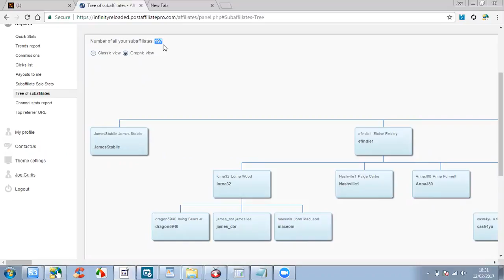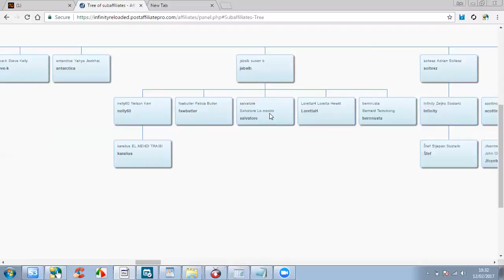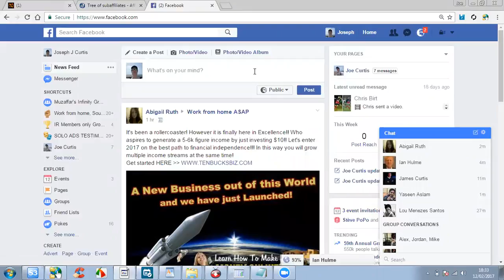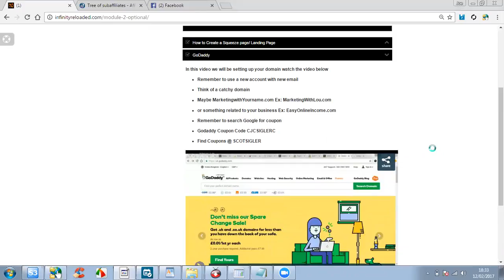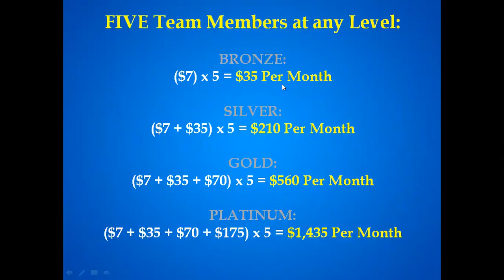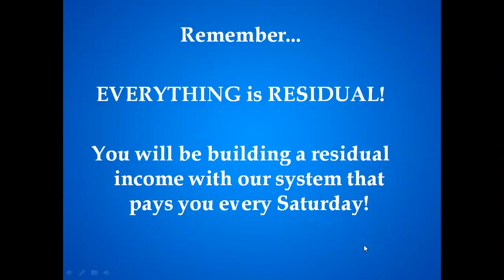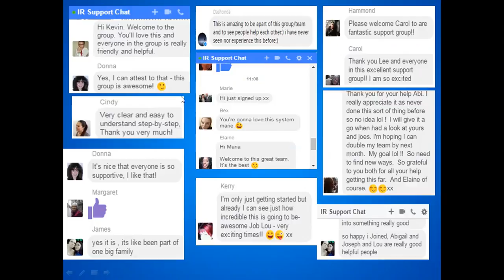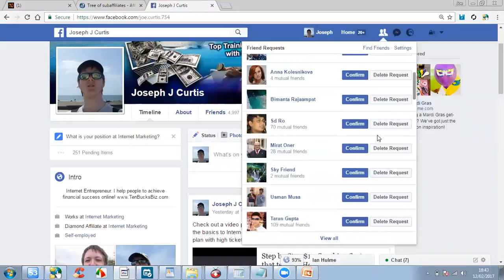Get Results Fast with this Amazing $10 Online Business!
This truly is the easiest online business available today.
People are getting results fast! And it's only $10 to get started with!